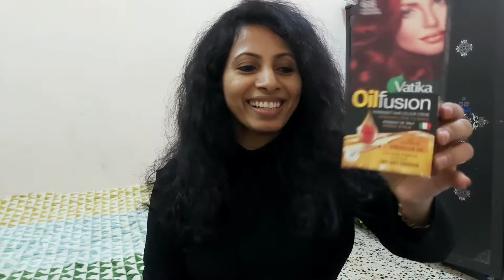കറുത്ത മുടി വീട്ടിൽ കളർ ചെയ്യാൻ ഇത്രയും ബുദ്ധിമുട്ടോ Colouring black hair using Vatika oil fusion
Colouring black hairs at home
കറുത്ത മുടി വീട്ടിൽ കളർ ചെയ്യുമ്പോൾ

by
Jee's glee 🥰

Musician: @iksonmusic